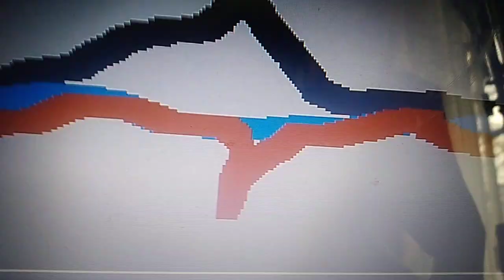Международный конкурс Газпромбанк Санкт-Петербург - Максик (Италия)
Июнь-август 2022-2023